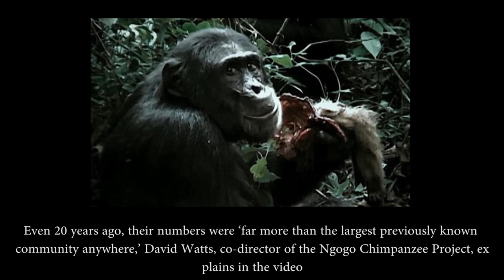Shocking Footage Reveals 200 Strong Gang of Ugandan Chimpanzees Waging War on Rivals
New Discovery documentary reveals the life of Ngogo chimps over 23 years

They are the largest known chimpanzee community, and the most brutal

Clips show them violently hunting for food, and beating enemies and their own

But, it also reveals they can be gentle with each other, showing their complexity